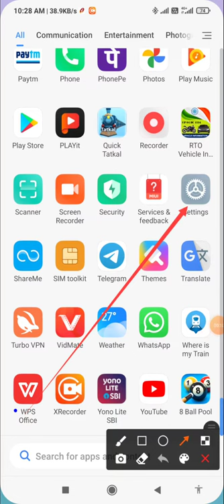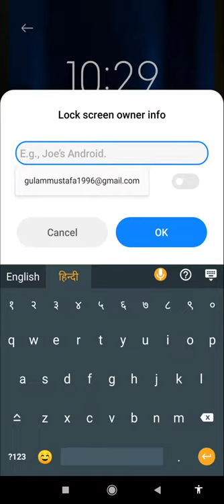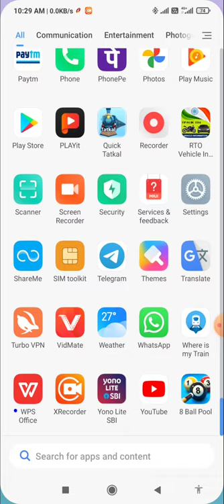lock screen ⏲️ clock format not working change clock format lock screen setting